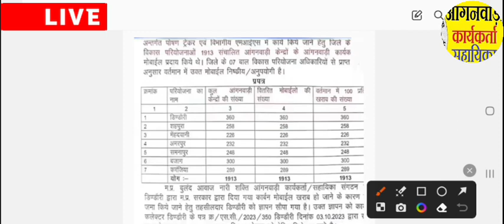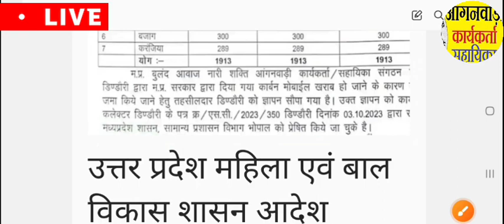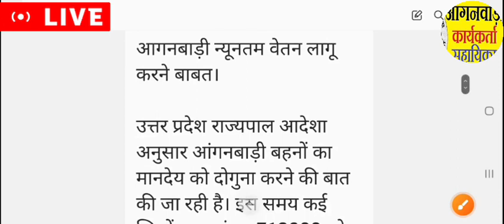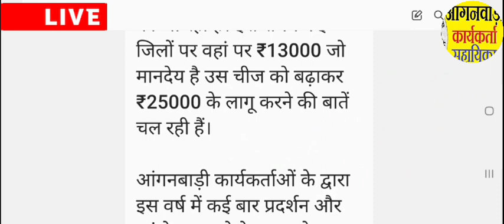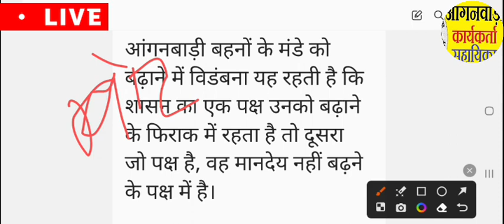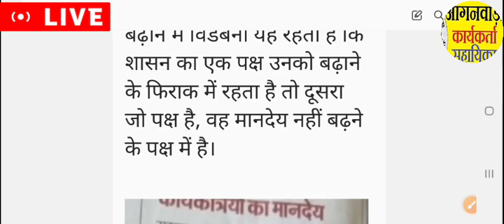आंगनबाड़ी दोपहर 16 नवंबर 2023 के मुख्य मानदेय समाचार । आंगनबाड़ी न्यूज। Aganwadi letest news